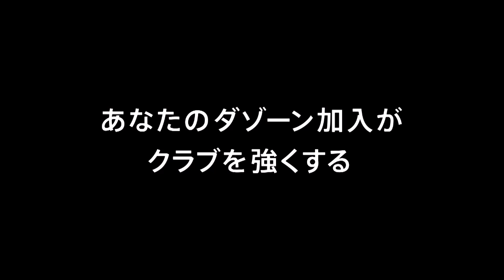【公式】ゴール動画：藤本 寛也（東京Ｖ）80分 京都サンガF.C.vs東京ヴェルディ 明治安田生命Ｊ２リーグ 第26節 2018/7/29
ミドルレンジでボールを持った藤本 寛也（東京Ｖ）が左足でのシュートをファーサイドに突き刺し、試合終盤に貴重な先制点を奪取！明治安田Ｊ２のゴール動画を公開中！
2018年7月29日（日）に行われた明治安田生命Ｊ２リーグ 第26節 京都vs東京Ｖのゴール動画です。